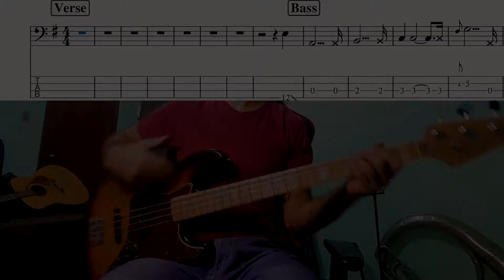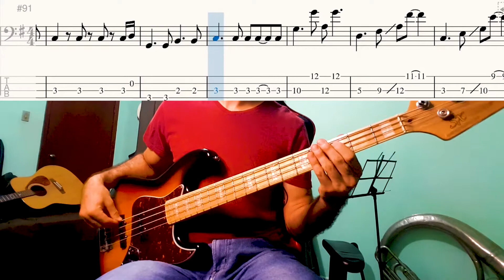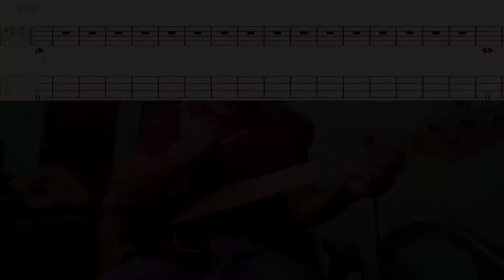Belchior -Alucinação (Bass Cover w Tabs)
Just one  more awesome bassline by Paulo César Barros,  great brazilian bassist that have recorded this Belchior album.